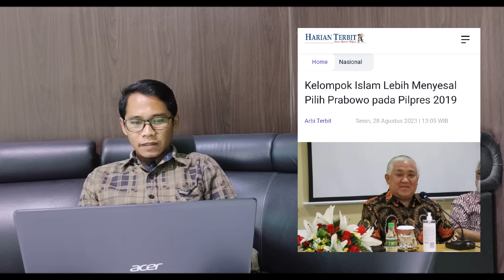PENGKHIAN4T!! DIN SYAMSUDDIN NGAMUK! TUNJUK HIDUNG PRABOWO SUBIANTO!!